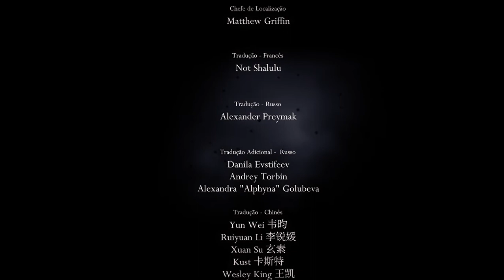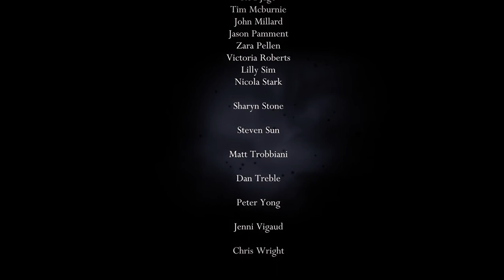Hollow Knight #53 - FINAL NÃO SONHE MAIS!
esse final foi emocionante!
esse canal é pra todas pessoas que gostam de jogos, compilados e da comunidade de jogos, se gostar do canal, de like, se inscreva e compartilhe, pois isso ajuda o canal, atualmente a meta é 2K!